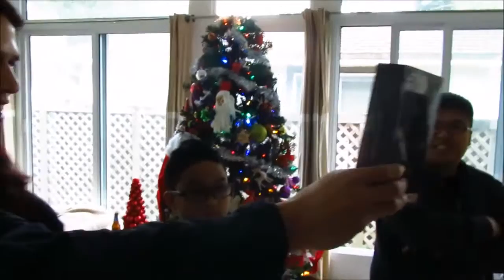Bay Area Toy Collectors X-mas & White Elephant Gathering